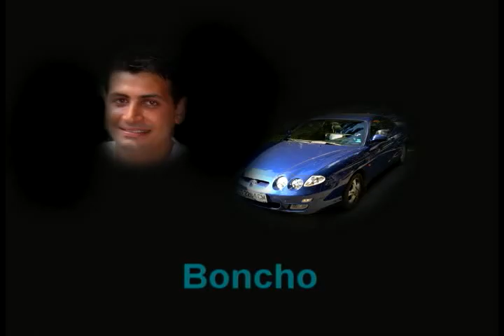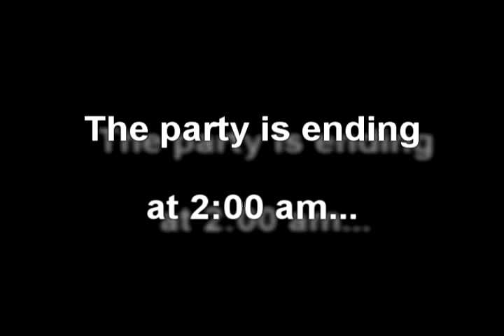Hyundai Club Bulgaria 2-nd Meeting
Meeting in Stara Zagora